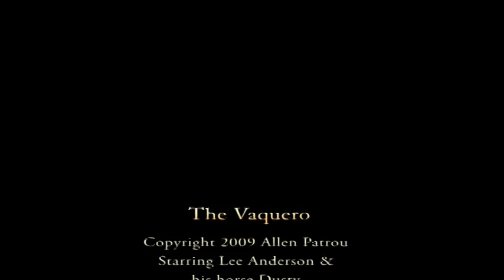The Vaquero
This is a  video of Lee Anderson (V2.0) and his faithful horse Dusty taped during a photo shoot in the north desert of Scottsdale, AZ for True West Magazine. Please watch in "High Quality" .You will see amazing horsemanship and the skill of both horse and rider. The original video had been viewed over 100 times when I uploaded this clearer version. See the True West Blog and Magazine for further stories and information on The Vaquero by Allen Patrou and Lee Anderson.